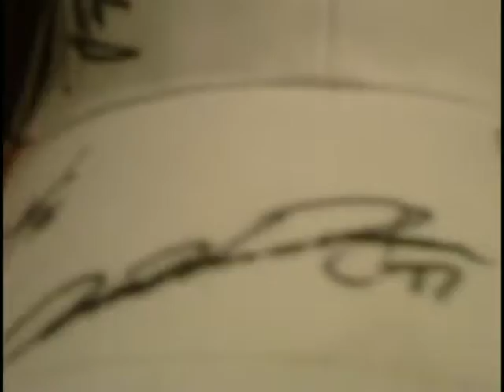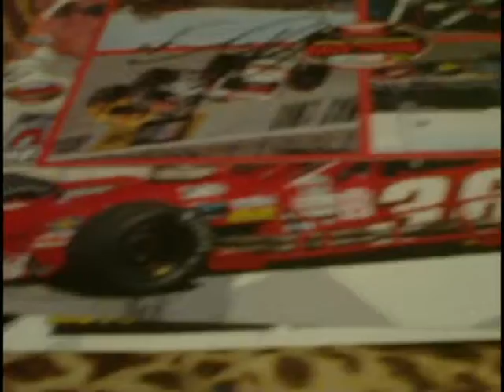All The Autographs I Got At New Hampshire Motor Speedway